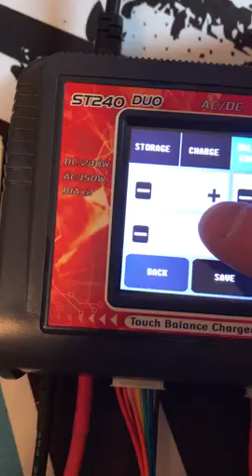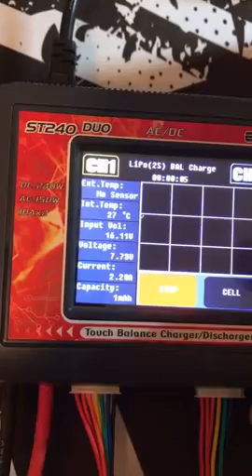LiPo Charger Dual RC Battery Balance Charger | Touch Screen Discharger Duo AC150w DC240W 10A ST240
★ TOUCH SCREEN & DUO CHARGER: This ST240 charger designed with touch 1602 LCD screen, very easy to operate. duo LiPo charger can simultaneously charge two different batteries with different voltages, AC input max power 150W(CH1+CH2=150W), 100-240V; DC input max power 240W(CH1+CH2=240W) 11-18V; charge current 0.1-10A*2; discharge power 10W; discharge current 0.1-2A*2.

★ PRACTICAL FOR VARIOUS BATTERIES: 1-6s LiIon/LiPo/LiFe/LiHV; 1-15cell NiCd/NiMH; 2-20V PB battery; Smart Battery I,II,III 5-27V,0.1-6A.(pls make sure is the rechargable batteries which meet this specifications of this charger).

★ MULTI-FUNCTION: Charge, Balancer, Discharge, Terminal Voltage Control, Lithium Battery Capacity & Voltage Checking, Battery Internal Resistance Checking, Lipo Storage Mode, Data Storage and Memory Loading, Lipo Meter, Digital DC Power.

★ SMART CHARGER: This balance charger allows you to memorize up to 20*2 datas of your battery and do not need you set the proper value of your battery while charging and discharging again.

★ PACKAGE INCLUDED: 1 x EYESKY ST240 LiPo Charger; 1 x AC Power Cable; 2 x XT60 Plug 2 in 1; 2 x T Crocodile Clip; 2 x Balance Board with Pin Cord; 2 x T Banana Connector; 2 x Tamiya; 1 x User Manual; 1 x Lipo Battery Voltage Tester